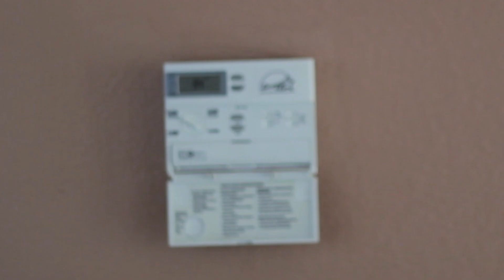Growing Up With Black Parents During Summer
Ever wonder what its like to grow up with black parents during summer?